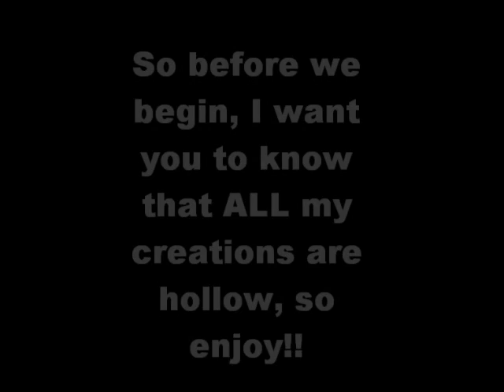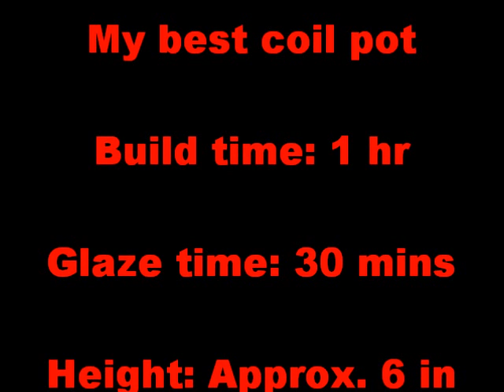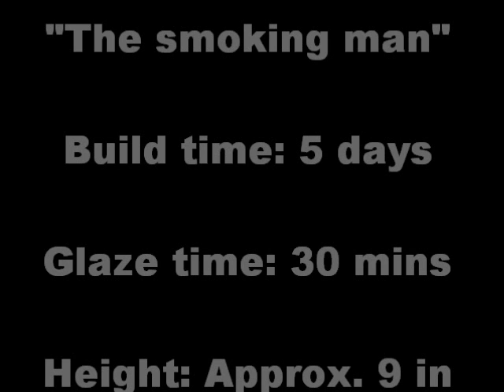All my art 1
Well, almost all of it... XD I only showed you guys some of my more better sculptures, hope you like!! Oh, I know the glazing is bad... I just like making the creations, only when I really like something I'm making do I pay full attention at glazing. Another thing, all the figures you see here are hollow too.